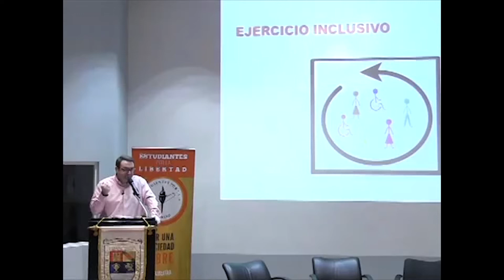Eduardo Fernández Luiña - LUCHAR por nuestras libertades DESDE el Estado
Es Licenciado en Ciencias Políticas y de la Administración por la Universidad de Santiago de Compostela en Galicia (ESPAÑA).

Una vez finalizado su grado en Ciencias Políticas, ingresó en el programa de Doctorado en Ciencias Políticas y Sociales implementado por la Facultad de Ciencias Políticas y de la Administración de la Universidad de Santiago de Compostela.

Entre sus áreas de interés se destaca la política comparada, la teoría política contemporánea y las políticas públicas.